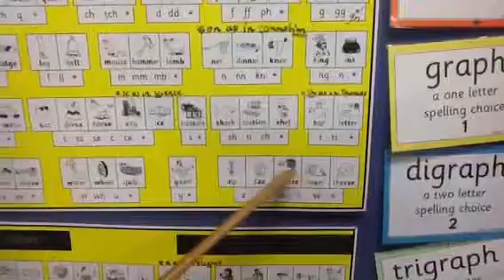St. Thomas local news October 22 5/6F